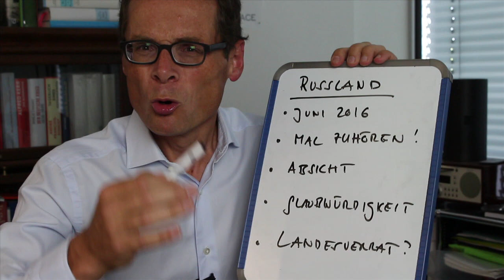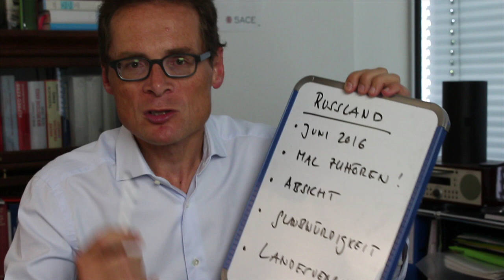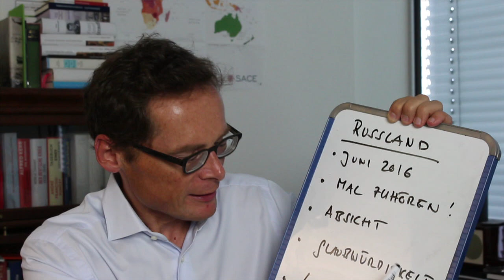Weltwoche-Video-Vorschau Nr. 28/17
Chefredaktor Roger Köppel präsentiert die Themen der aktuellen Weltwoche:
- Sozialdemokratische Personalpolitik im BFM
- Afrikaner in der Schweiz
- Interview mit Politurgestein Newt Gingrich